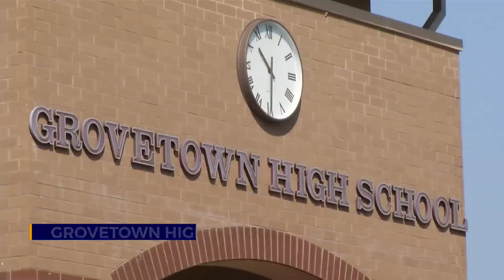Golden Apple: Amy Lewis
Mrs. Lewis helps her students succeed in Math and Computer Science.